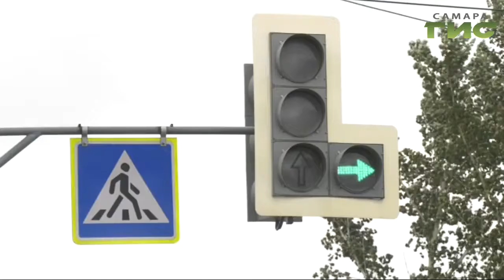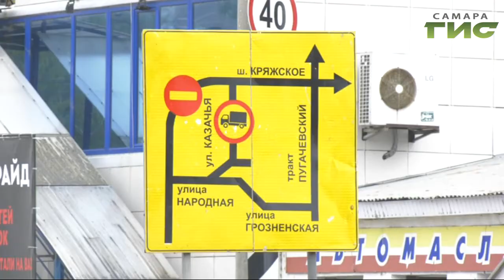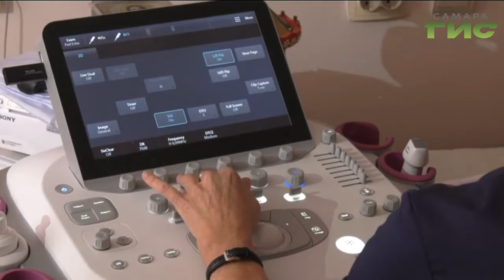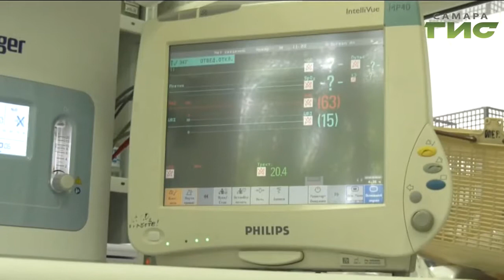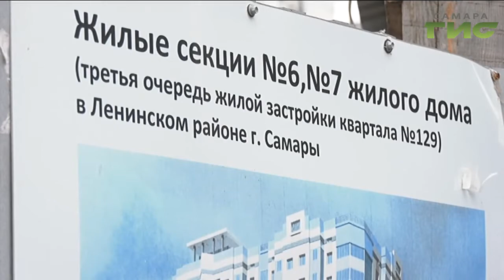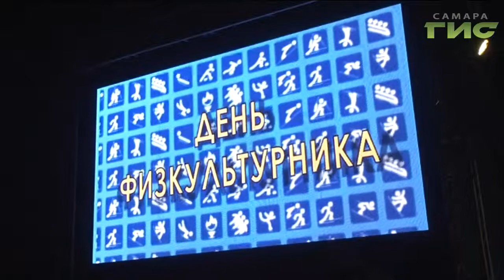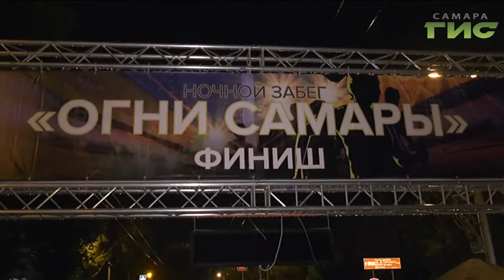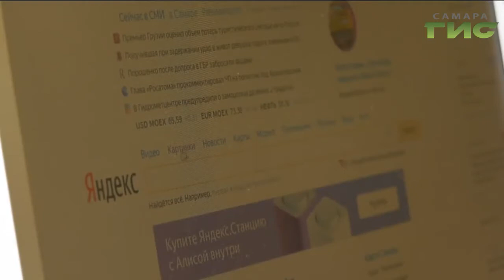"События" от 12.08.2019 (вечер)